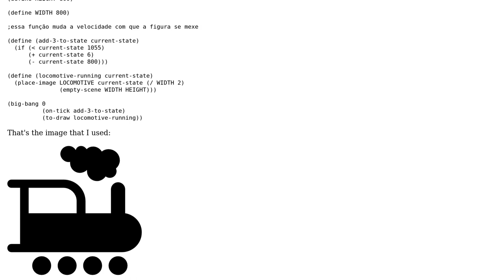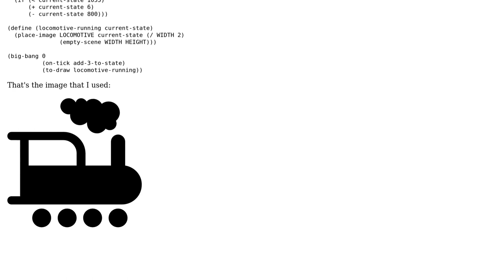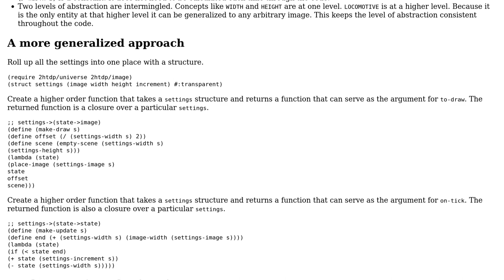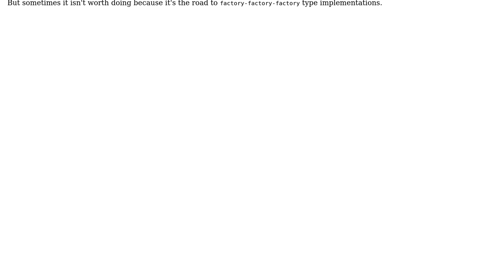Code Review: GUI implementation with Racket (2 Solutions!!)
Code Review: GUI implementation with Racket